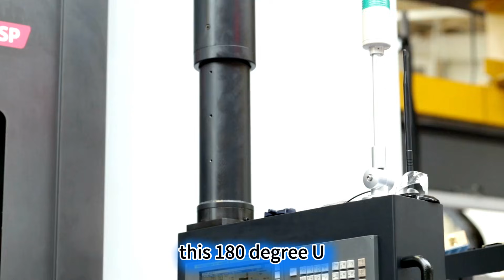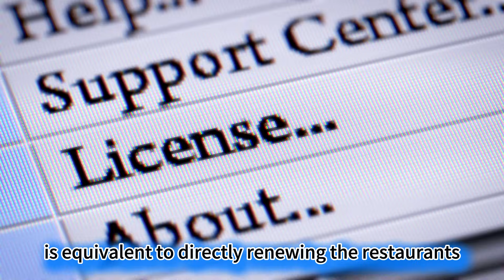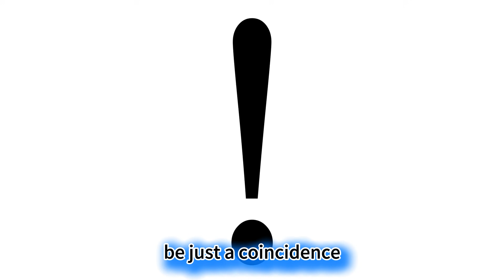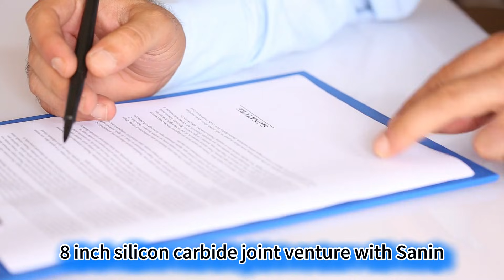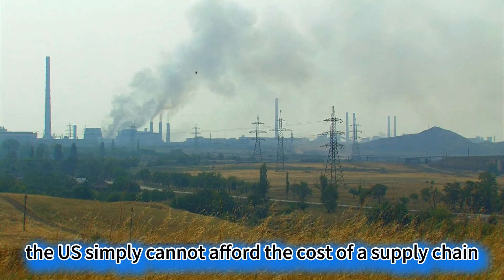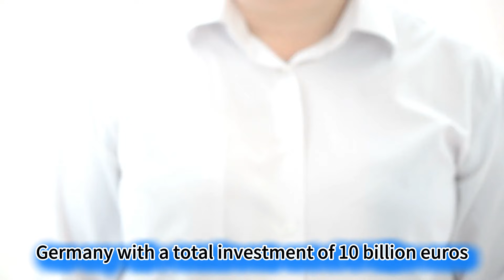TSMC Nanjing Plant Granted Equipment License Why is the US Loosening Restrictions on Chip Equipment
TSMC Nanjing Plant Granted Equipment License.Why is the US Loosening Restrictions on Chip Equipment Supply to China?
Why Did the Blockader Suddenly Back Down?

Who could have imagined this?
The United States, which had been clamoring about "blocking Chinese chips" to the heavens and even elevating chip controls to the level of "national security," actually dropped a bombshell on the first day of 2026—it proactively relented and officially approved TSMC to supply US-made core chip equipment to its Nanjing factory in China! Bear in mind that just half a month ago, the US Department of Commerce was talking tough at a congressional hearing, declaring it would "upgrade chip control measures against China and plug all technical loopholes." The stance at the time was so hardline it left no room for negotiation.

Yet, they turned around and gave the green light to TSMC's factory in China. This 180-degree U-turn caused the global tech circle to explode: Wall Street chip analysts worked overnight to interpret the move, Silicon Valley tech tycoons posted tweets questioning it, and even the European Semiconductor Industry Association held emergency internal meetings to discuss the impact. were those aggressive blockades and sanctions just political theater performed for the outside world? What exactly is the US afraid of with this sudden "softening"? Is its own supply chain unable to hold up, or is there a deeper geopolitical calculation? Hidden behind this is definitely an unspeakable secret strong enough to shake the global chip landscape!

Some people might not understand: How important is this US license?
Let's use a plain English analogy: A chip factory is like a high-end restaurant, and US equipment is the exclusive secret sauce. Without it, even the best chef can't make the signature dish. The TSMC Nanjing plant specializes in mature process chips, relying on US etching machines and deposition equipment—this "secret sauce." Once the previous waiver expired, the factory could have stopped operations at any time. This annual license is equivalent to directly renewing the restaurant's right to the sauce supply for a year, saving them from begging for approval every day.

Even more disruptive to conventional wisdom is that not only TSMC, but Asian chip giants like Samsung and SK Hynix also received the same "pass" for their factories in China! Remember, the US chip control rules since 2022 claimed they would "cut off all channels for China to acquire advanced chip equipment." Now, even an industry leader like TSMC gets approved easily. Even more weirdly, just one